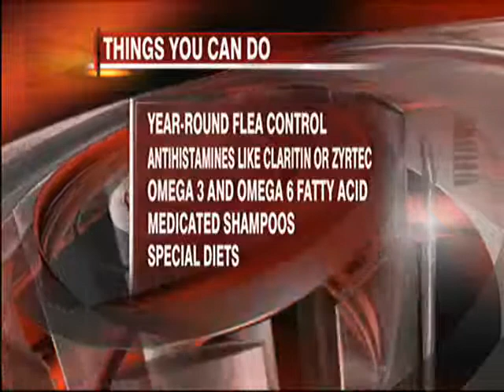Itchy Pets with Dr. Joel Conn on KCOY CBS 12 Morning Show "Ask the Vet"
Dr. Joel Conn is featured on the KCOY CBS 12 Morning Show with Andrew Gray and Sarah Cole. Today the topic was Itchy Pets!